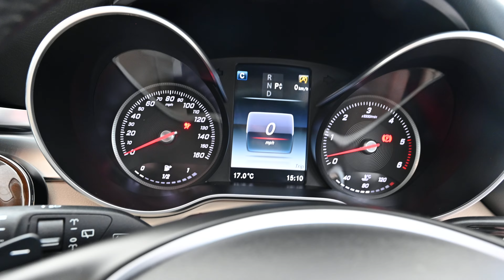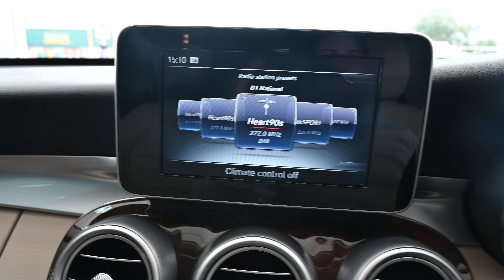BEEHIVE CARS MERCEDES-BENZ C220 KE15 WFJ